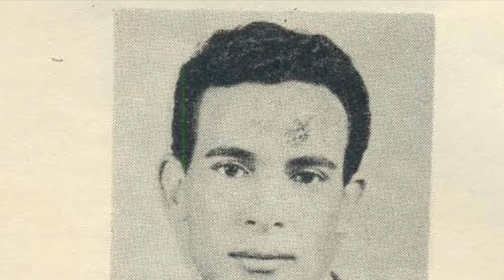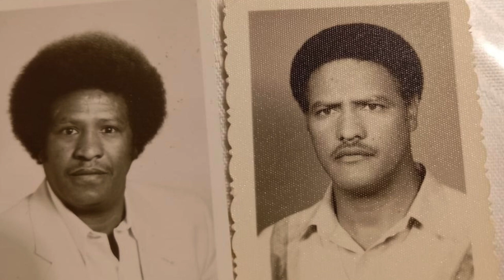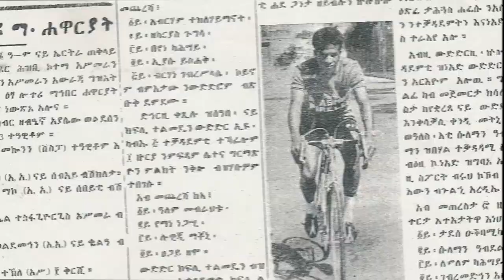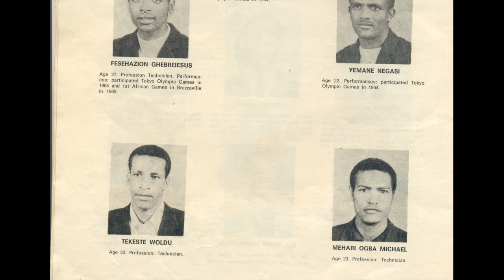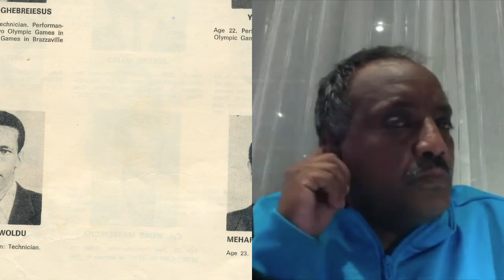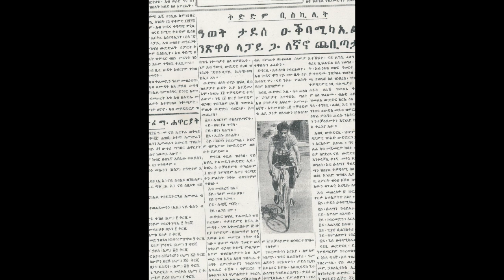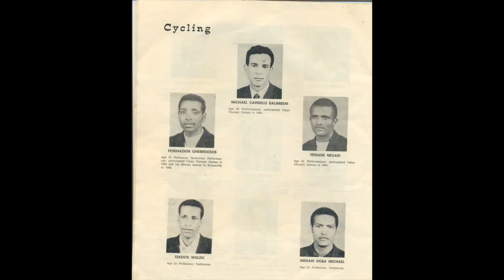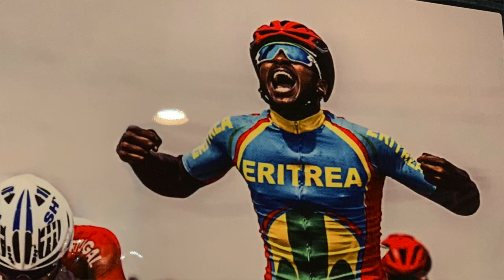Mehari Ogbamichael, 1968 and 1972 Olympian Cyclist ኦሎምፒካዊ ተቐዳዳማይ ብሽክለታ መሓሪ ዑቑባሚካኤል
Veteran cyclist Mehari Ogbamichael (መሓሪ ዑቑባንችኤል) was one of the top cyclists of the 1960 and 1970s.  Mehari developed passion for cycling at early age by observing other cyclists, but also his older brother, Tadesse, who was also one of the top cyclists of the early 1960s until a back injury forced him into early retirement from the sport. Mehari is a  2 time, Eritrean cycling olympian: first at the  XIX Olympiad in México City,  México,  in1968 (with Fessehazion Gebreyesus, Salimbeni Carmelo, Tekeste Woldu-Gigante and Yemane Negassi) and for his second at  the  XX Olympiad in Munich, Germany in 1972 (with Fessehazion Gebreyesus, Russom Ghebremeskel, Sulieman Abdulrahman, and Tekeste Woldu-Gigante ).  Mehari joined the Eritrean Struggle for independence (with the Eritrean Liberation Front) in 1974 along with  his cycling colleagues: Abraham Tesfazghi, Fessehazion Gebreyesus, Ghirmay Simon, Habtay Niguse, Mehari Ogbamichael, Tesfalidet Haylom, and Tesfazion Abraha to liberate his country; he know resides in the Germany.